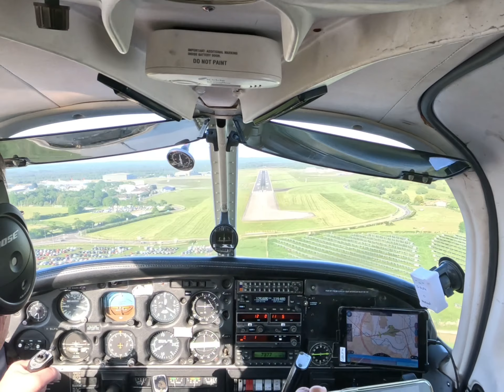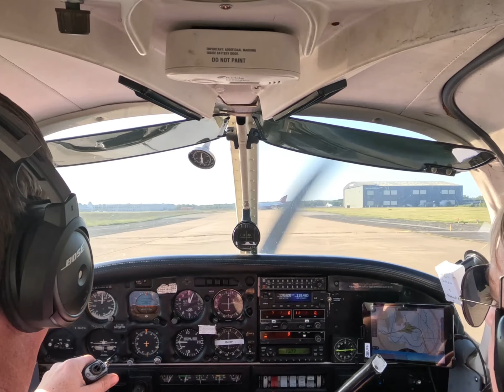Friday Night in G-BUFH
Landing G-BUFH a PA28 Warrior at EGHH Bournemouth Airport